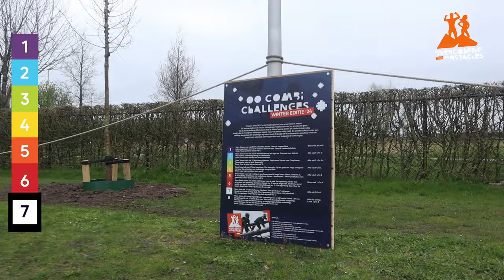OO Combi Challenges Lente '24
Probeer deze OO Combi Challenges om jouw progressie te meten. Elk seizoen zullen er 8 nieuwe uitdagingen klaarstaan voor jou om aan te gaan.

Bij de basischallenge (de paarse) heb je relatief weinig kracht en klimtechniek nodig, terwijl je bij de moeilijkere challenges steeds meer van beide nodig hebt. De zwarte is slechts voor een enkeling weggelegd.

De challenges zijn voor zowel de jeugd als de volwassenen geschikt, maar de jeugd moet uiteraard rekening houden met toegestane klimhoogtes.

Hierbij nog wat extra regels:
- De challenge moet binnen +/- 5 min gehaald worden.
- Je mag niet geholpen worden.
- Grond aanraken is hele challenge opnieuw.
- Je mag alleen het klimspoor gebruiken die omschreven staat in de combi.
- Je mag geen bovenbalken gebruiken, tenzij deze onderdeel is
van de combi.
- Twijfel je hoe je iets moet klimmen?
Vraag het elkaar of anders een trainer.
- Vergelijken met anderen mag, maar vergelijken met jezelf is beter.

It's YOUR challenge